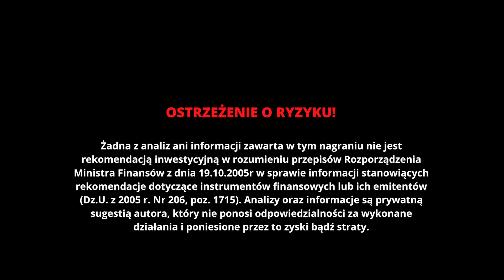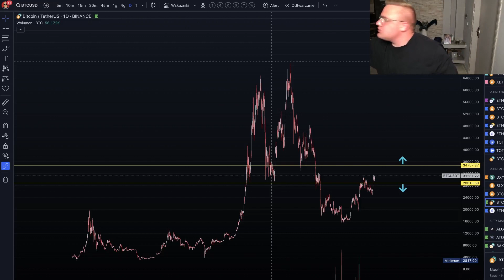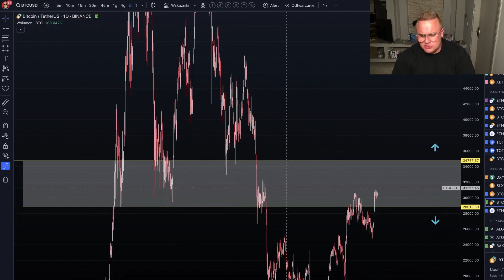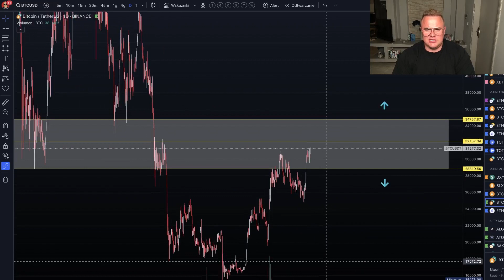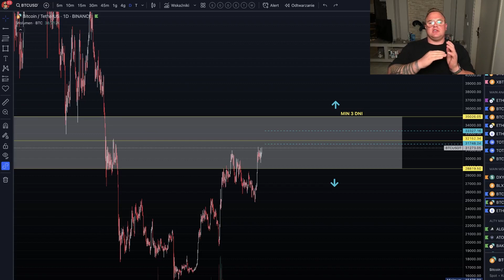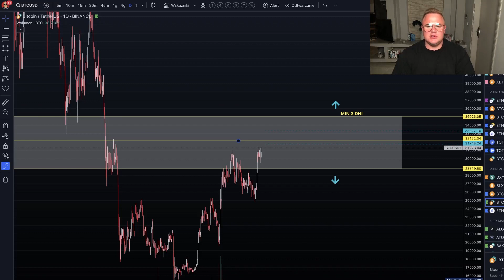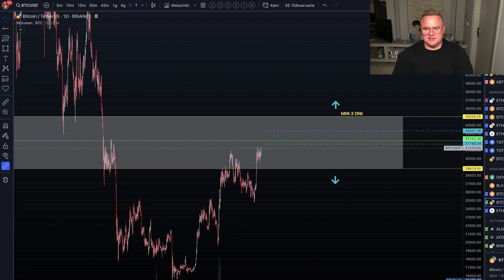Prosty sposób na to by wiedzieć, kiedy dokładnie zacznie się PRAWDZIWA HOSSA!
Poniżej znajdziesz listę giełd, na której kupisz dane projekty jakie będę wstawiał w tej fazie rynku. Z reflinków większości giełd masz plusy, m.in. niższe prowizje:

Pozostałe:
Binance:

Moje jedyne prawdziwe konto, którym odpowiadam Wam na komentarze to: @Aaron Kuczynski - KONIECZNIE ZWRACAJ UWAGĘ NA AVATAR ORAZ NA NAZWĘ!

Zgodnie z nowymi wytycznymi UOKIK informuje, że film zawiera autopromocję, czyli promocję
marki własnej , a także reklamę giełd kryptowalutowych takich jak: Bybit, Binance, MexC, OkX, KuCoin, za które twórca dostaje wynagrodzenie w ramach afiliacji.

📍📍 WAŻNE📍📍
Prosimy o ostrożność, ponieważ OSZUŚCI/BOTY podszywają się pod moją osobę na kanale YouTube jak na moich mediach społecznościowych, bardzo często składając w komentarzach pod filmami różnej maści propozycje!
Pamiętaj, NIGDY NIE REAGUJ na żadne numery telefonu, NIE REAGUJ na zaczepki lub informacje, że gdzieś pod jakimś numerem telefonu możesz uzyskać pomoc! NIE REAGUJ, jeśli w jakikolwiek sposób pierwszy dostaniesz wiadomość.
Ja oraz mój zespół NIGDY, jako osoba czy jako firma,  NIE PISZEMY DO LUDZI JAKO PIERWSI!

OSTRZEŻENIE O RYZYKU! Żadna z analiz ani informacji zawarta w tym nagraniu nie jest rekomendacją inwestycyjną w rozumieniu przepisów Rozporządzenia Ministra Finansów z dnia 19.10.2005r w sprawie informacji stanowiących rekomendacje dotyczące instrumentów finansowych lub ich emitentów (Dz.U. z 2005 r. Nr 206, poz. 1715).
Analizy oraz informacje są prywatną sugestią autora, który nie ponosi odpowiedzialności za wykonane działania i poniesione przez to zyski bądź straty.

RISK WARNING!  None of the analyses or information contained in this recording is an investment recommendation within the meaning of the Regulation of the Minister of Finance of 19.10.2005 on information constituting recommendations regarding financial instruments or their issuers (Journal of Laws of 2005 No. 206, item 1715  ).
The analyses and information are the private suggestion of the author, who is not responsible for the actions carried out and the profits or losses incurred thereby.